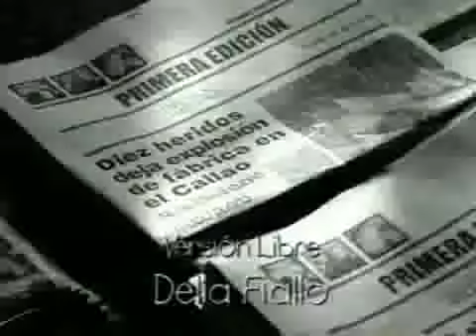Telenovela Pobre Diabla - Entrada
Novela Pobre Diabla :)
Cancion de Maritza Rodriguez - Pobre Diabla